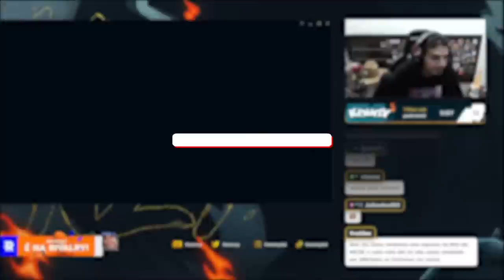SENNA É O BONECO MAIS ROUBADO DO BOT?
Depois que o Kami passou a visão de como jogar de Senna, simplesmente não parei nunca mais de jogar... Virei monochampion se pá!